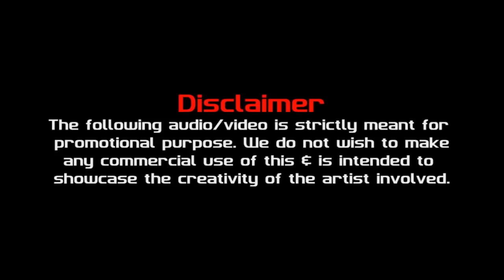Channa Mereya (A Mix) - DJ Akhil Talreja Ft. Sandeep Thakur | Akhilicious Vol.5 | Promo